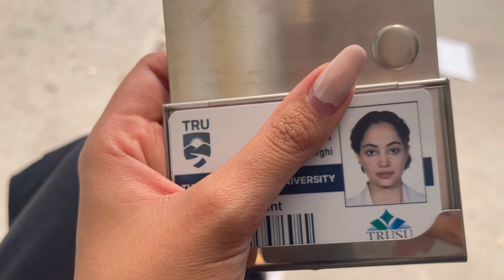Vlog #1 اولین ولاگ دانشگاه Thompson Rivers